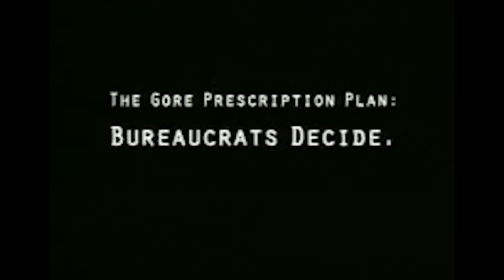(2/5) Hoe probeert een politicus geloofwaardig over te komen?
Ook al ben je als politicus goudeerlijk, mensen hebben er totaal geen boodschap aan als je niet geloofwaardig overkomt. Wat kun je daaraan doen? Volgens hoogleraar Journalistiek en Nieuwe Media Jaap de Jong (Universiteit Leiden) hanteren politici allerlei tactieken om hun eigen geloofwaardigheid te vergroten en die van hun tegenstander juist te verlagen. En soms gaan ze daarbij flink de mist in...

Deze week in Universiteit van Nederland:

Prof. dr. Jaap de Jong
Neerlandicus

Elk jaar in september neemt Jaap de Jong (Hoogleraar Journalistiek en Nieuwe Media, Universiteit Leiden) zijn studenten mee naar de Tweede Kamer voor een portie live retorisch vuurwerk tijdens de Algemene Politieke Beschouwingen. Want politici gebruiken uiteraard allerlei retorische trucs, die Jaap de Jong inmiddels allemaal kent.

Meer weten?